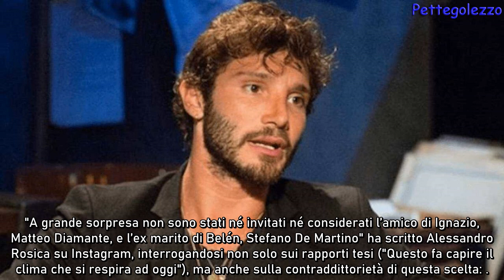De Martino grande assente alle nozze di Cecilia Rodríguez, il retroscena (scottante)